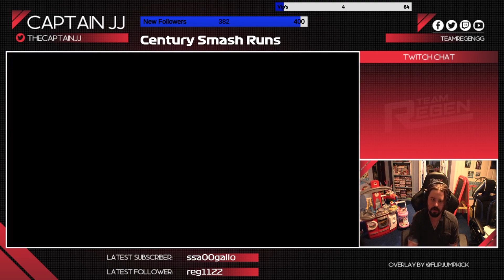Super Smash Bros Ultimate: Century Smash Rosalina & Luma 1:13.60 (WR)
Rosa, sometimes hitboxes drive you insane and sometimes inputs don't come out when you want them tom however reasonably happy to have this record.

Record Device: Elgato 60HD
Monitor: Benq 24Inch
Console: Nintendo Switch